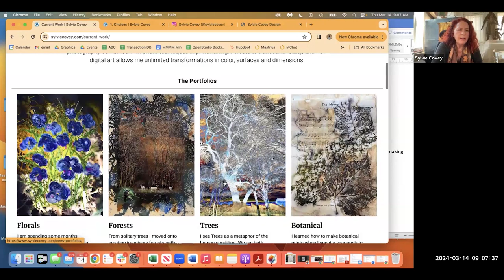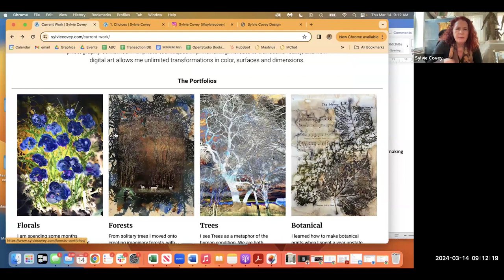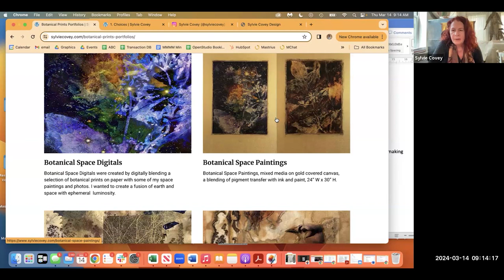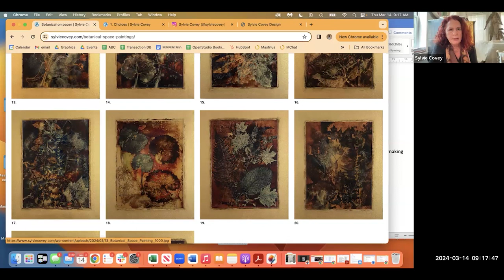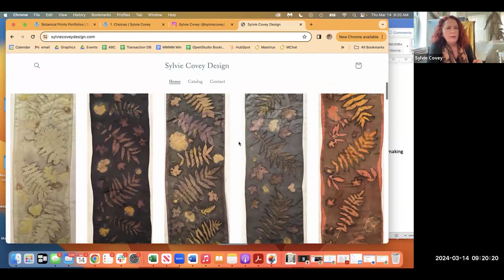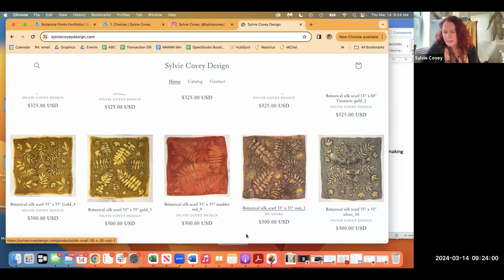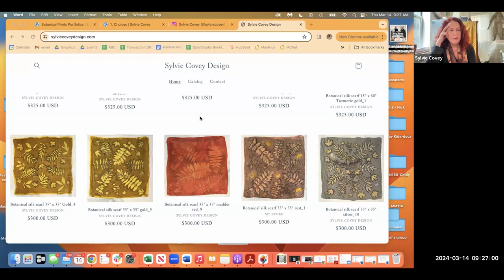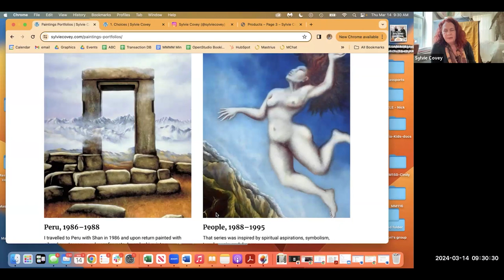Blending Digital Skills with Contemporary Techniques in Printmaking with Sylvie Covey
This Meet The Mentor will be an interview about Sylvie’s work and all the different techniques and approaches that she uses in her work.

Sylvie is an expert in blending digital skills with contemporary techniques in printmaking. She also uses new photo pigment transfer methods, and gel printing without a press and works with photo processes such as cyanotypes and solar plates, exposing paper and fabric to UV light [the sun]. She also works with botanical printing during the summer.